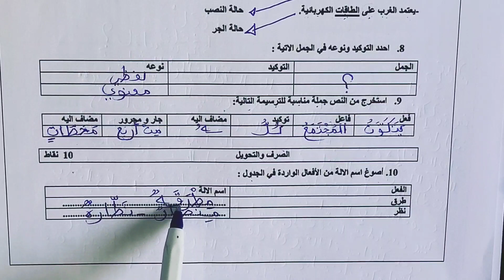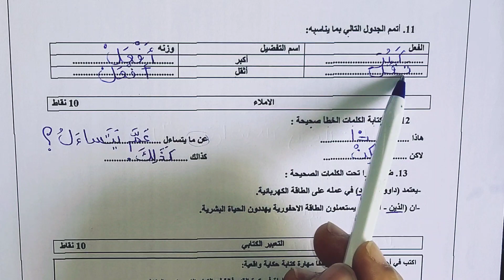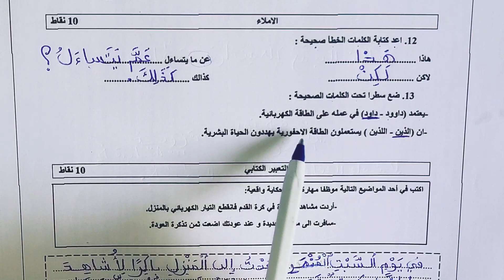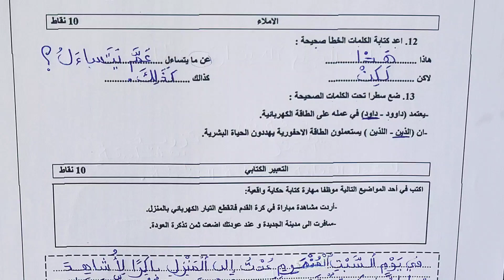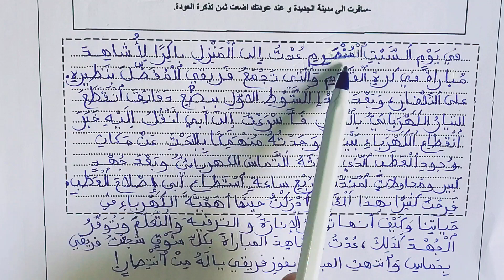فروض المرحلة الثالثة السادس عربية 2023